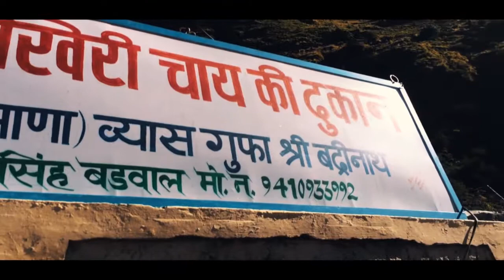Till Where The Road Leads || DXI FILMS || Teaser || Travel Film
Till Where The Road Leads !
Teaser of your upcoming Travel Film to the Last Village of India.

All the footages where shot on IPhone.